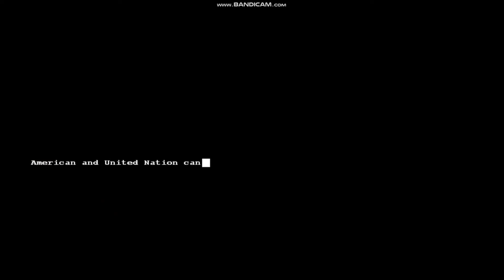General Zero Hour Custom Mission - Operation Counter Attack